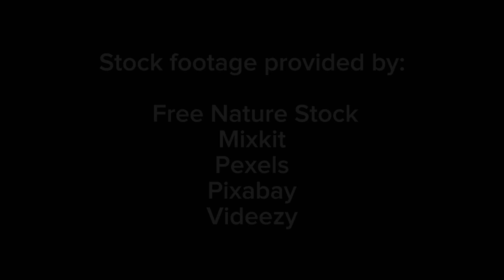POÈME by Fibich - Czech Philharmonic Orchestra -- Václav Neumann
Zdeněk Fibich (1850 – 1900) was a Czech composer of classical music.  "Poem" is a part of "At Twilight," a symphonic work, and also part of "Moods, Impressions and Souvenirs," which was composed by Fibich for the piano.  Here the beautiful orchestral version is set to images of nature.